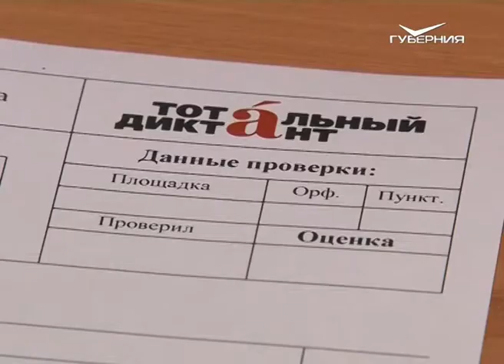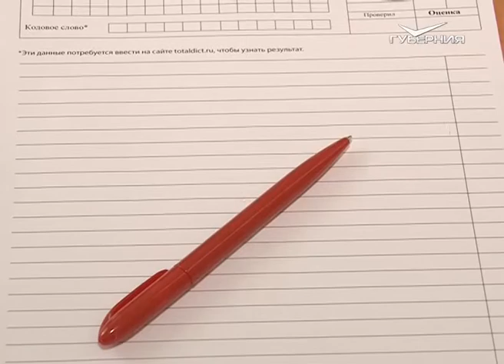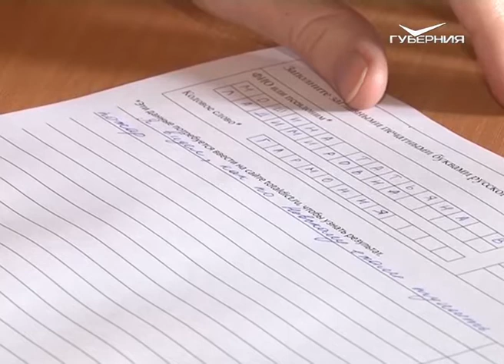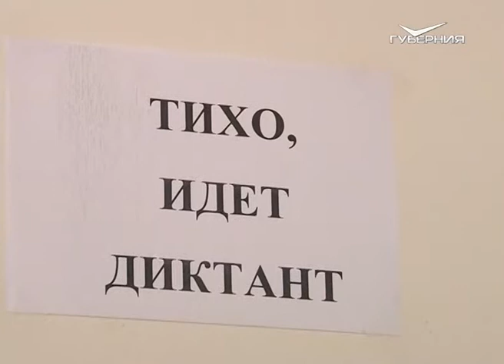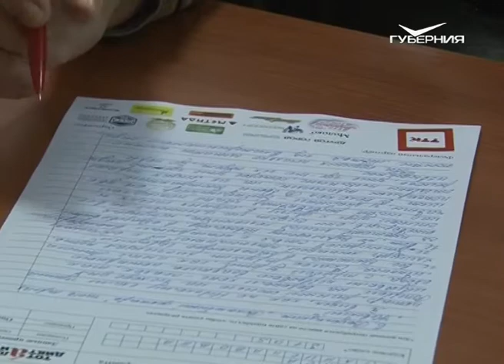Репортер 21.04.2015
Самарцы получили отличную возможность вспомнить все ошибки своей школьной молодости. На днях в городе состоялся тотальный диктант по русскому языку. Мы побывали на новых площадках проекта и узнали, как справиться с диктантом на отлично, а также за что могут выгнать из аудитории.